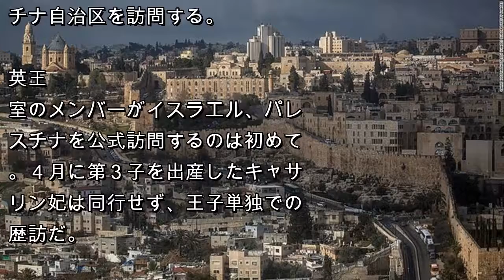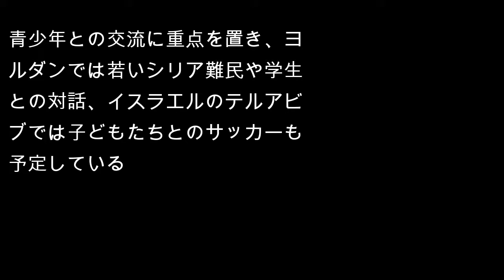英ウィリアム王子がヨルダンに到着 中東歴訪を開始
ヨルダン・アンマン（ＣＮＮ） 英王室のウィリアム王子が２４日、中東歴訪の最初の目的地、ヨルダンに到着した。５日間の予定で同国のほか、イスラエルやパレスチナ自治区を訪問する。